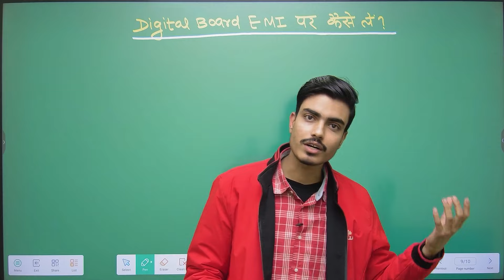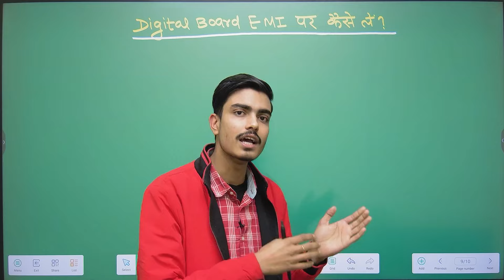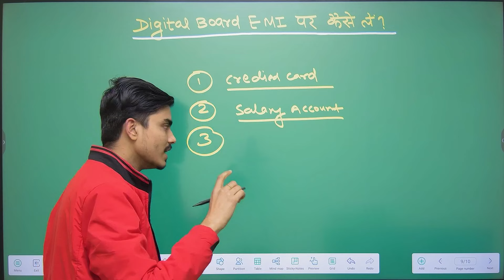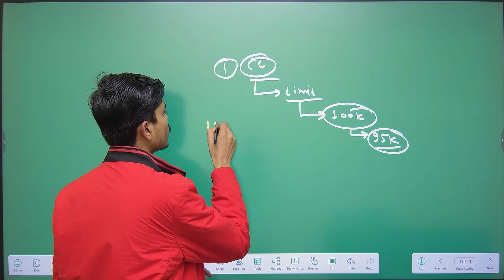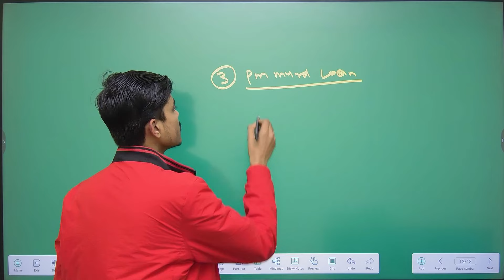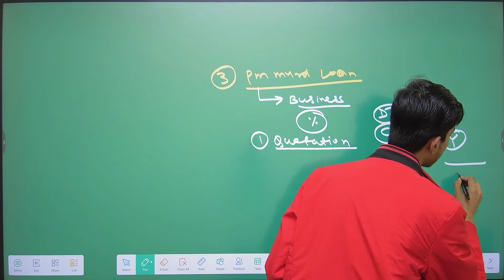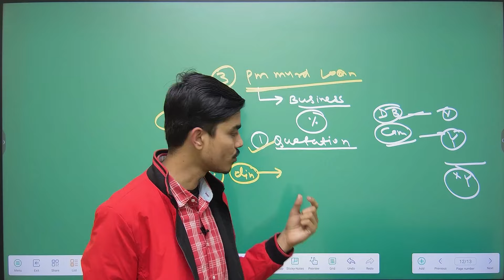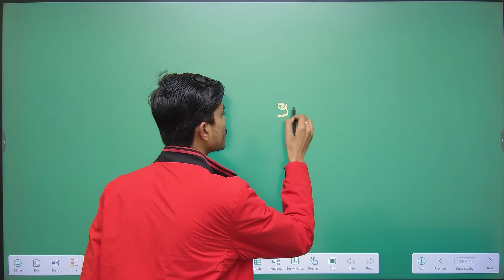Digital Board EMI पर कैसे खरीदे 2024?| Digital Board On EMI | Smart Board EMI Per Kaise Kharide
Digital Board Full Studio Setup बनाने में कीतना खर्च आता है?|Digital Board Full Studio Setup 2024

✅ App Development
✅ Website Development
✅ PDF/PPT Designer
✅ Thumbnail Designer
✅ Social Media Management
✅ Growth Partner
✅ R & D Team
✅ Calling Team
✅ Digital Marketing
✅ Content Writer
✅ Technical Team
✅ Graphics Design
✅ Video Editing

what is interactive flat panel
interactive whiteboard
digital whiteboard
Smart infovision
digital whiteboard
interactive whiteboard
online class setup for teachers
online teaching
My New Digital Board 🔥 | Best Digital Board In Patna | Maxhub 75" Price Review & Features
maxhub smart b০ard price in india.
digital b০ard.
Budget Smart Digital Podium | Affordable Stduio Solution for Modern Classrooms
digital podium
smart podium
smart digital podium
podium
lectern
digial pordium
edusquadz
aakash savkare
smart infovision
ekin
digital lectern
motorized podium
motorized lectern
interactive whiteboard
maxhub android 11
smart board
digital board
interactive whiteboard
maxhub price in india
Best Review | Interactive Flat Panel | Digital Board | Digital Smart Board | Aakash Savkare
Best Interactive Flat Panel For Classroom - Smartboard For Teaching